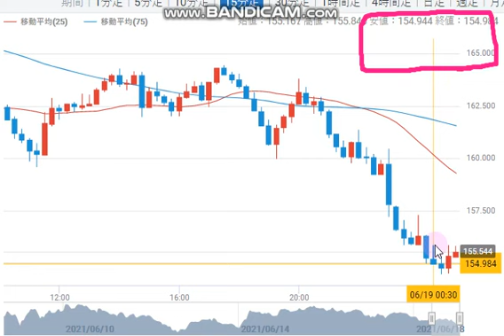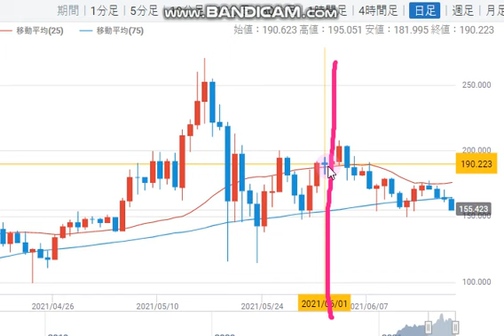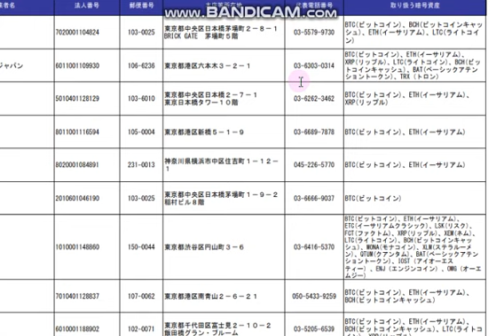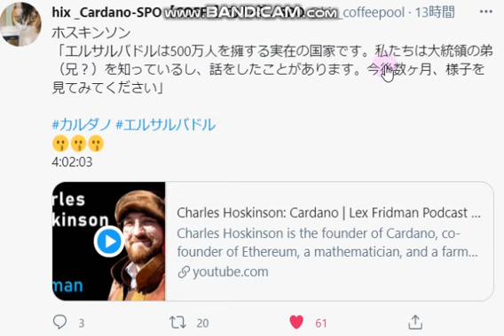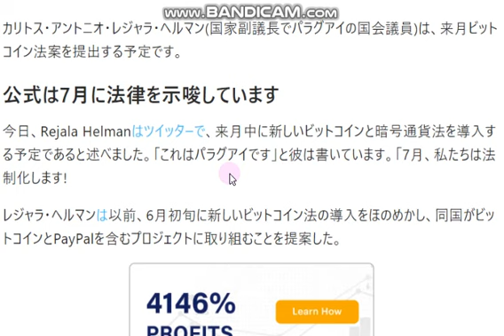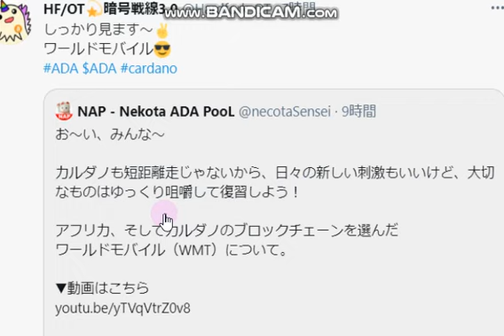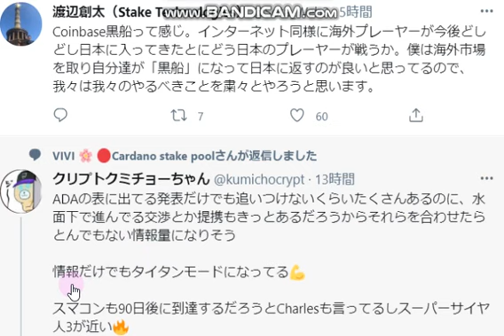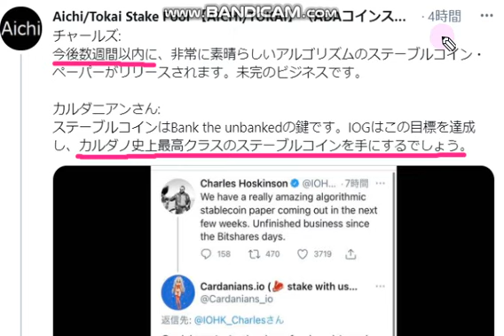【カルダノADA 10万円勝負！】20210618 第823話 黒船襲来！ADAも連れてきて。 2,192,458円（+2092.5％）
■コインオタク　カルダノをベタ褒め！6/15

■IOHK日本活動アンケート（メルマガ登録）

■マーロースマートコントラクト　ウェブ講義　6/3

■カルダノコミュニティ　ポートレート　5/19 （お気に入りのアイコンはあるかな？）

■プロジェクトカタリスト。自律分散組織に参加してみよう↓2/15